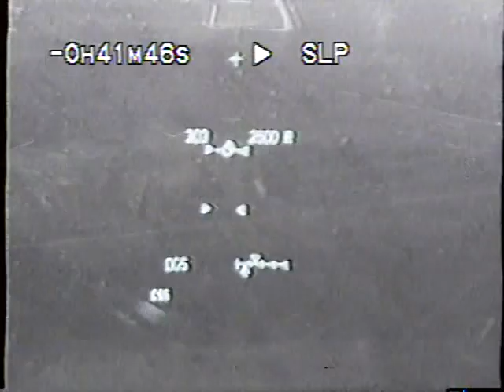STS-108 landing Endeavour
touchdown of Endeavour after STS-108